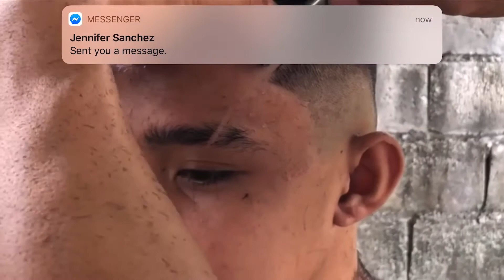TREND HAIRLINE | MIDFADE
Push | PUSH | PUSSHHHH